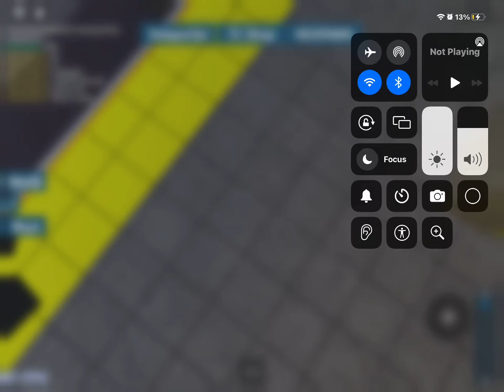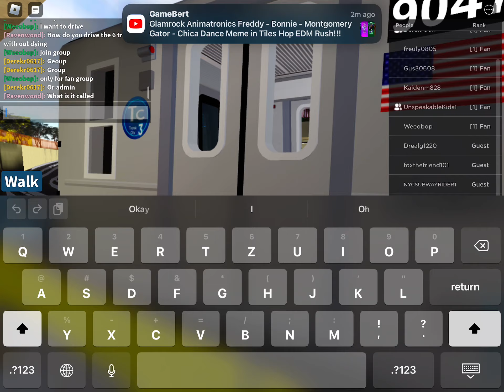N and q lines part 2